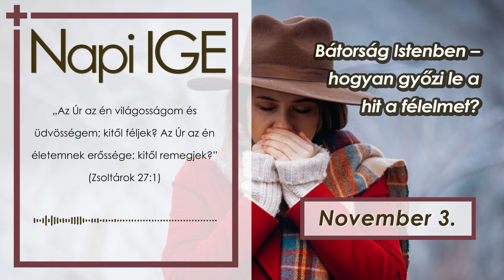Napi IGE - Bátorság Istenben – hogyan győzi le a hit a félelmet? - 2024.11.03